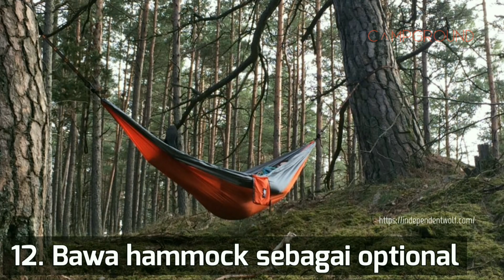Tips & Tricks | CARA AMAN SEBELUM MENDIRIKAN TENDA/SHELTER/BIVAK SAAT DI GUNUNG HUTAN ALAM TERBUKA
Tips & Tricks: 12 Hal Penting Sebelum Mendirikan Shelter/Tenda